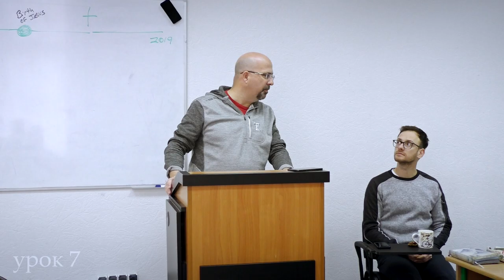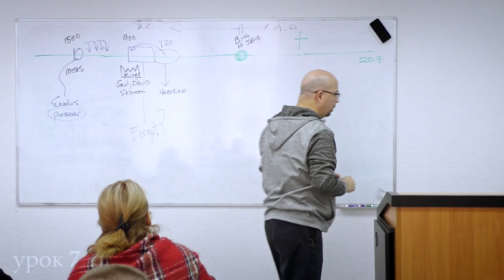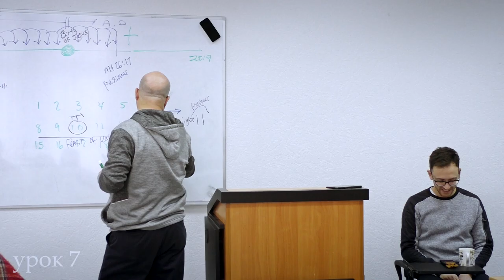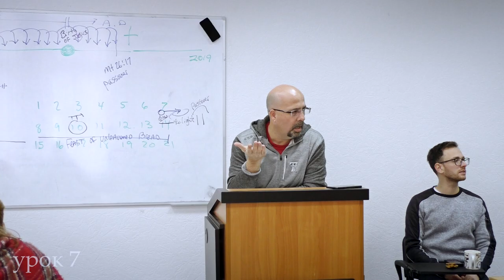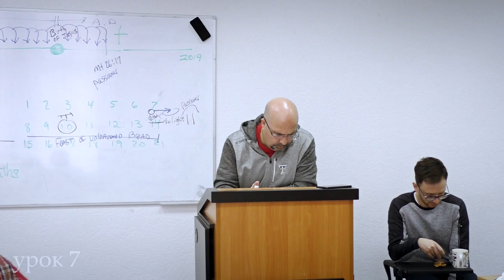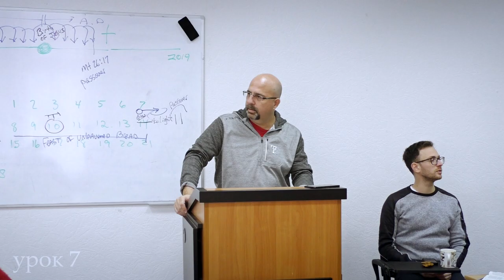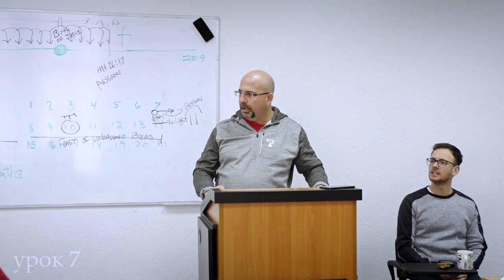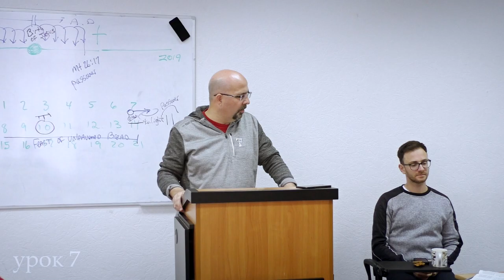Воспитание детей (урок 7)